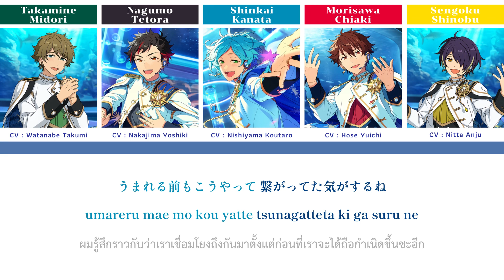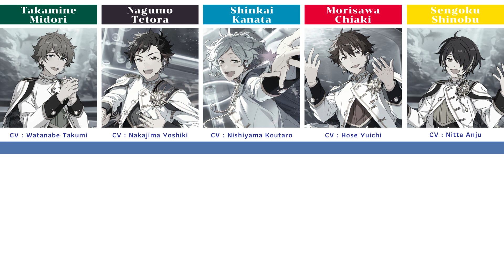[Thaisub] 流星隊 (RYUSEITAI) — 「 僕らのステラ 」l ES!!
🙌🏻 เพลงเพราะๆมาเสิร์ฟแล้วค้าบบบ 🙌🏻
มีใครยกให้เพลงนี้เป็นที่หนึ่งในใจเหมือนเรากันบ้างคะ ! รอเพลงเต็มกันมาตั้งเดือนนึงในที่สุดก็ได้ฟังสักทีใช่มั้ยล่ะคะะะะ ตอนแรกคิดว่าแบบเฮ้ยเพลงนุ่มๆน่ารักๆแบบนี้เนื้อเพลงต้องเยอะแบบฮ้องไห้แน่ๆ สรุปมีแค่นิ้เอง 🤏🏻 แต่ๆๆความหมายก็ดีเหมือนเดิมเลยค่ะ ตอนแปลคือใส่อารมณ์เต็มร้อยแต่ได้ออกมาแค่นิ้นะ แฮะ 😗 ไม่รู้ว่าทุกคนจะชอบกันมั้ยแต่ถ้าชอบก็จะดีใจมากเลยค่ะ 🤍

( 0:24 ) 群青 (gunjou) แปลว่า ultramarine มาจากภาษาละติน ultramarinus หมายถึงโพ้นทะเล = สีน้ำเงินสดแบบทะเลลึก

Nagumo Tetora » (CV : Nakajima Yoshiki)
Takamine Midori » (CV : Watanabe Takumi)
Sengoku Shinobu » (CV : Nitta Anju)
Morisawa Chiaki » (CV : Hose Yuichi)
Shinkai Kanata » (CV : Nishiyama Koutaro)

【 Official @ensemble_stars 】